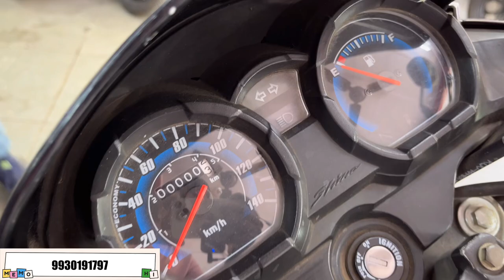🔥Second hand bikes and scooty Mumbai, used scooty, the wheels show second hand bike,@VIBHORBEATS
Biker's Club
Address - Shop no. 1, Opp Gurunanak Industrial Estate, Near Golden Hall, Safed Pool, K.A. Road, Sakinaka, Mumbai 400072
Map Link - BIKERS CLUB THE BIKE SHOP
Relatable search
1. second hand bikes in Mumbai
2. used bike in Mumbai
3. Second hand bikes and scooters for sale in Maharashtra
4. used bike and scooter in Maharashtra
5. low budget second hand bike Mumbai
6. second hand bike Mumbai
7. used bike for sale in Mumbai
8. cheapest second hand bikes in Mumbai
9. The cheapest second hand bikes and scooters
10. cheapest used bikes and scooters
11. cheapest used bikes and scooters in Mumbai
12. cheapest used bikes and scooters in Maharashtra
13. cheapest low budget second hand bikes and scooters in Maharashtra
14. cheapest second hand low budget bikes  15. second hand bikes and scooters
16. The Wheels Show
17. second hand bike in Mumbai
18. second hand bike sakinaka
19. second hand access
20. second hand average bike for sale
21. second hand unicorn bike
22. second hand Jupiter scooty
23. used average bikes for sale
24. second hand bikes in India
25. second hand bike showroom